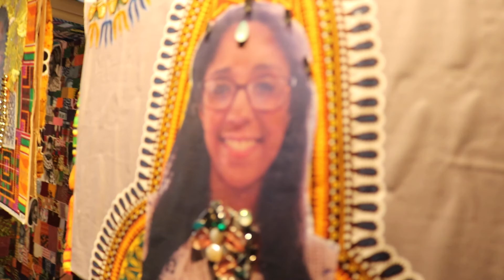Ubuntu shrine 1Bronx NY